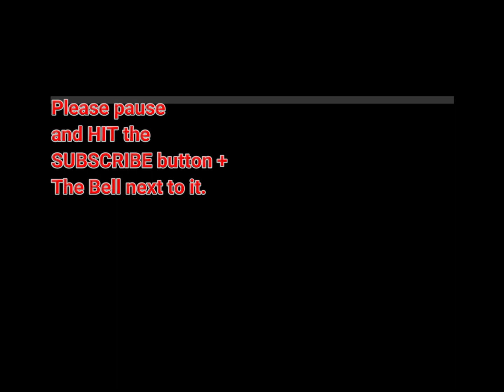Why bicker back and forth on social?